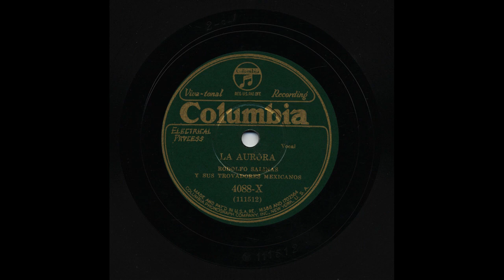Rodolfo Salinas - La Aurora - Columbia 4088-X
Title: La Aurora
Artist: Rodolfo Salinas
Accompaniment: Y Sus Trovadores Mexicanos
Record Label: Columbia
Catalog Number: 4088-X
Matrix Number: 111512
Recording Format: 78

View more information about this and other recordings at the University of California at Los Angeles' Frontera